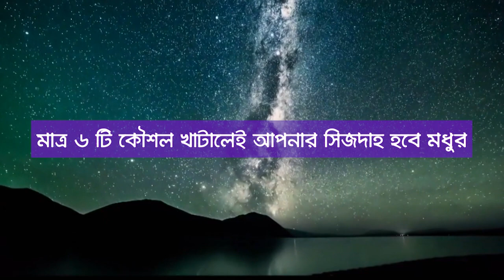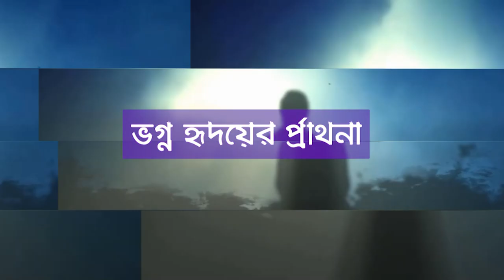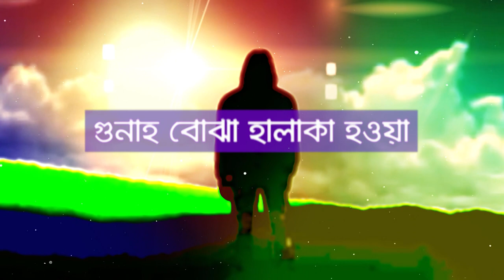এই ছয়টি কৌশলে আপনার নামাজে মনোযোগ এবং সিজদাহ হবে মধুর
মেয়েদের হাজত নামাজ এশরাকের কাযা নামাজ তাহাজ্জুদ সময় নফল নামাজনামাজ পড়ার নিয়ম,বেতের নামাজ কি কি সুরা দিয়ে পড়তে হয়,হানাফি ও শাফী মাযহাবের নামাজ আলাদা কেন,নামাজ পড়ার পদ্ধতি, কিভাবে নামাজ পড়বো কখন নামাজ পড়া হারাম,কখন নামাজ কসর পড়তে হয়,কখন নামাজ ফরজ হয়,আছরে নামাজ কত রাকাত,পাঁচ ওয়াক্ত নামাজের নিয়ম ও কত রাকাত,মহরমের নামাজ কবে,মিলাদুন্নবীর নামাজ কবে,সুন্নত নামাজ কার জন্য,গোসলের অজু দিয়ে কি নামাজ হবে,মেহেদি দিয়ে নামাজ পড়া যাবে কি,কিভাবে নামাজে মনোযোগী হওয়া যায়,কিভাবে নামাজী হওয়া যায়